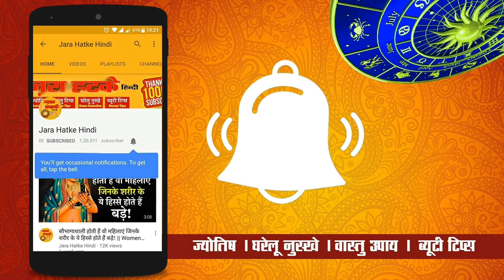गर्मियों में निकलने वाले फोड़े फुंसी का सफल ईलाज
चाणक्य नीति पुस्तक खरीदने के लिए नीचे क्लिक करें :